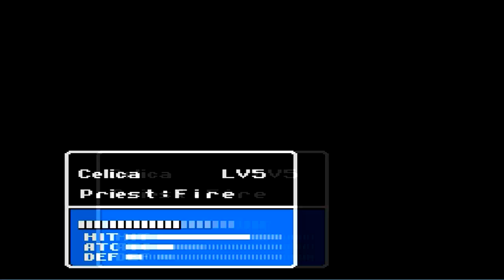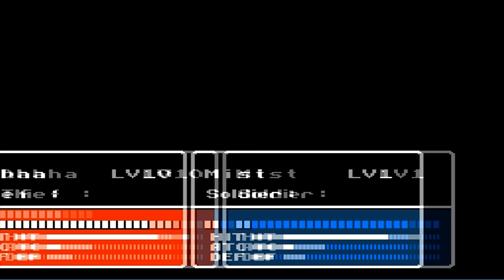Let's Play Fire Emblem: Gaiden PT7 - Legendary Chin[Celica 3]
Celica meets an immaculate fellow whose chin could only be powered by Bruce Campbell... or Jay Leno.